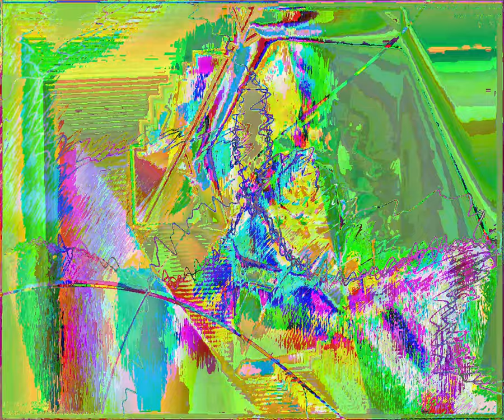[EPILEPSY WARNING] Movie 23 09 04 01h59m48s